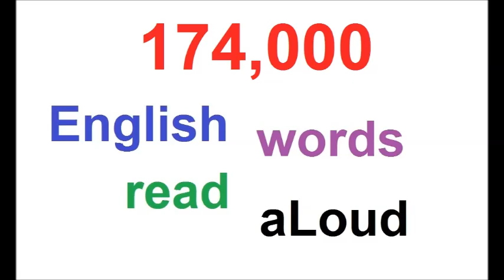174000 RANDOM ENGLISH WORDS AUDIO PART 36 OF 39